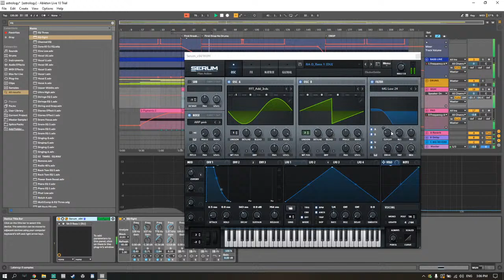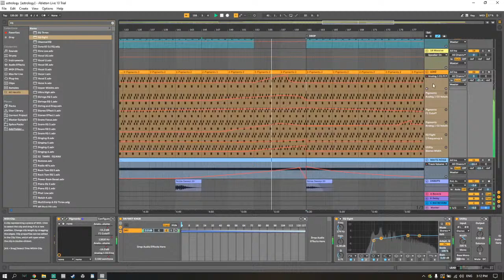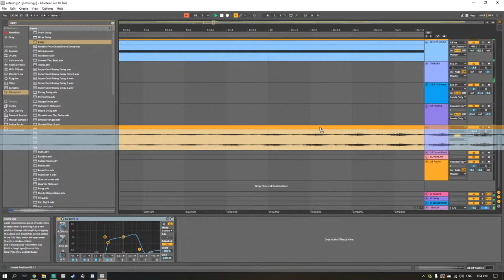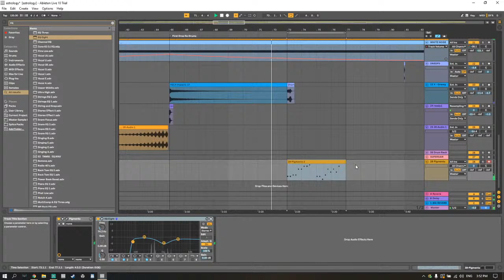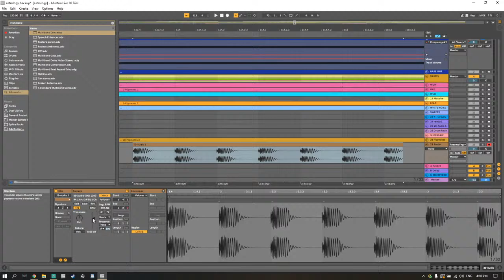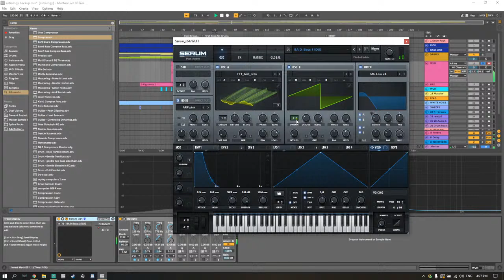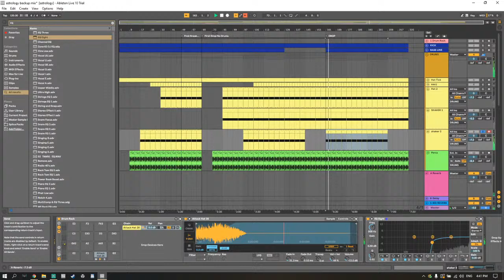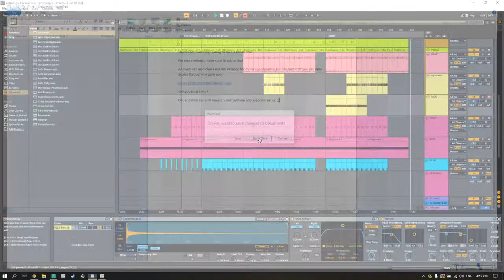Dowden Live Stream - Writing an original track in Ableton Live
📢 Free Sample Pack and Free Mixing and Songwriting Checklists below!

▶ Two Minute Tutorials is a series that aims to provide producers with short and effective tutorial's that can increase productivity, and quality.

▶ Are you ready to take your production to the next level? Check out Dowden Production Academy to check out our production courses. Whether you're a Beginner, Intermediate, or Advanced producer, we have a course available for all three skill levels.